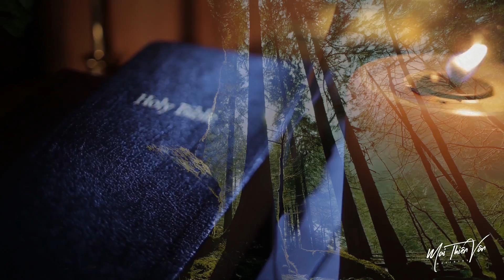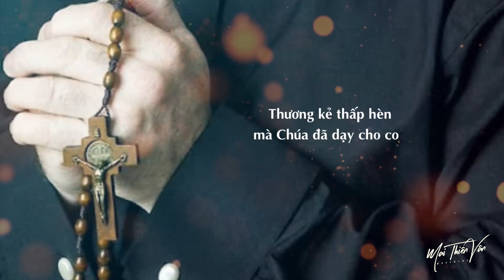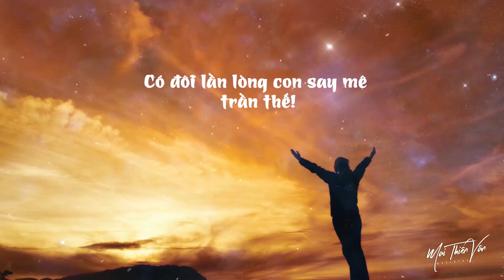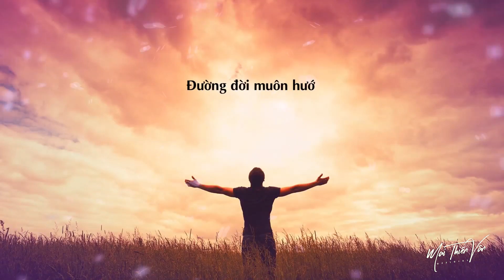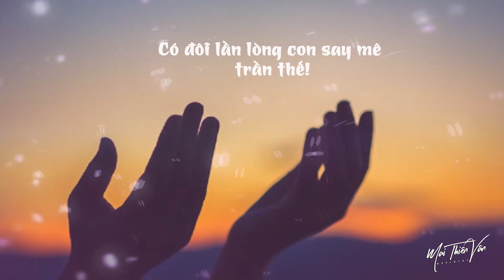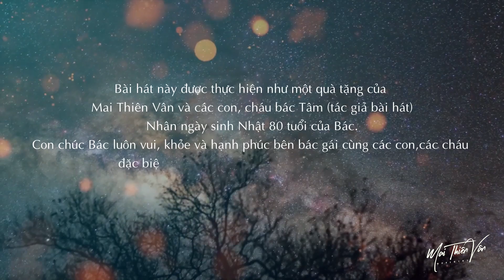Thân Phận Bụi Đất - Điều Con Khấn Nguyện - Tình Yêu Dâng Hiến | Mai Thiên Vân | Nhạc Thánh Ca 2023